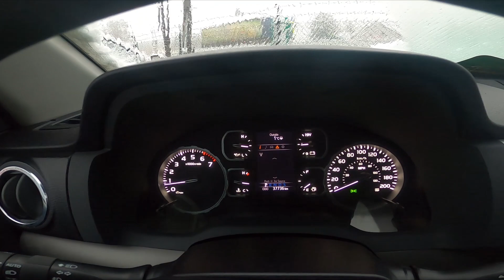How to Reset Trip A and B Data in Toyota Tundra II ( 2007 - now ) - Clear Driving Info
Find out more info about Toyota Tundra II ( 2007 - now ) :
Would You like to know how to Reset Trip B data in Toyota Tundra II? This car has a function that collects data in two sections called Trip A, and Trip B. In those sections, You'll find info about the fuel consumption, distance, and range. Follow the video above to learn how to Reset Trip B data in Toyota Tundra II!

How to Reset Trip A data? How to Clear Trip B data? How to Remove Trip data?

Years of Production:

2007 - now

Generation:

II Gen - ( 2007 - now )

Series:

Pickup
Double Cab